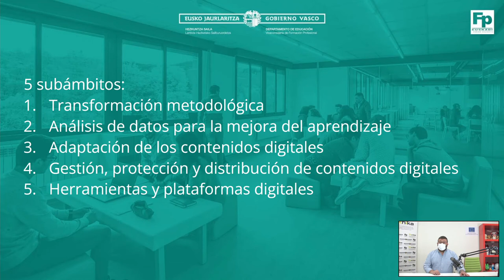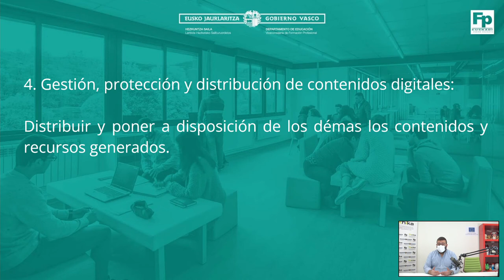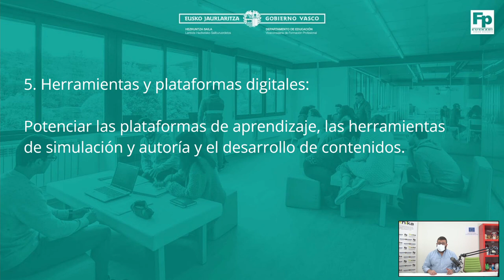2. PROCESO DE APRENDIZAJE, CONTENIDOS Y HERRAMIENTAS DIGITALES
Este video recoge una breve explicación sobre el ámbito 2 del Modelo de Madurez para la Transformación Digital.